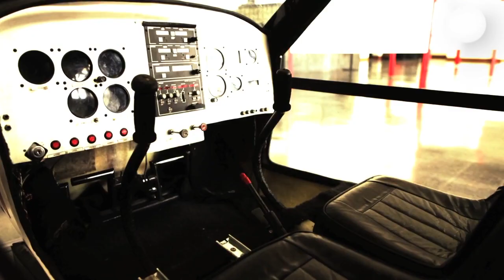Rinden homenaje a María Marcos Cedillo Salas, primera mujer piloto de México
• Originaria de Ciudad del Maíz, falleció en 1933.

SLP.- María Marcos Cedillo Salas, pasó a la historia del país, al convertirse en la primera mujer en formar parte de la Fuerza Aérea Mexicana, este día 6 de junio, se conmemoró el aniversario luctuoso número 90.

La secretaria de Cultura, Elizabeth Torres Méndez, habló en representación del gobierno local.

“Todas y todos los potosinos somos capaces de alcanzar las más grandes alturas”.

Recordar que María Marcos Cedillo Salas nació en el año 1900 en Palomas, perteneciente a Ciudad del Maíz en San Luis Potosí, ingresó a la primera Escuela Civil de Aviación de la entidad potosina, fundada por Saturnino Cedillo.

Piloteba un avión biplano 549K, al que llamó "Ángel del Infierno", cuando falleció el día 6 de junio de 1933 al estrellarse en la loma Los Valentinos, mientras realizaba acrobacias en el aire acompañada de José Ramírez.

Los restos de la aviadora mexicana, se encuentran en el Panteón del Saucito, al norte de la capital.

“Los invito a celebrar el valor la inteligencia y la libertad de María Marco Cedillo, una mujer orgullosamente potosina y universalmente conocida como la primera creadora de México muchísimas gracias”.